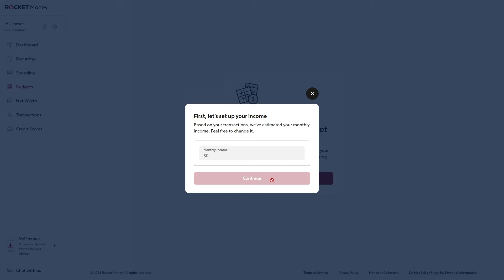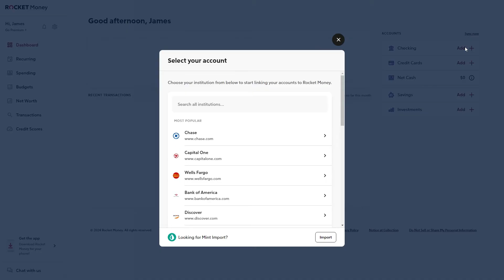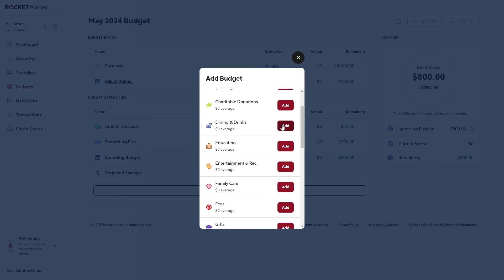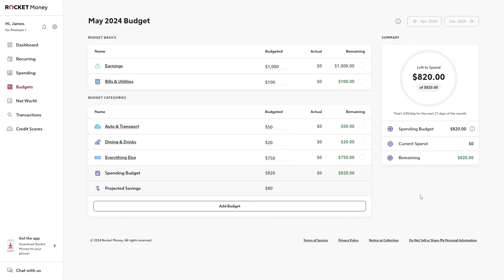How To Use Rocket Money To Budget (2025)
In today's video i will cover how to use rocket money. Rocket money is one of the best budgeting apps so this video will cover exactly how to save money using rocket money's budgeting feature. Budgeting for beginners is easy when you have rocket money so watch this video all the way until the end so you can learn how to use rocket money!